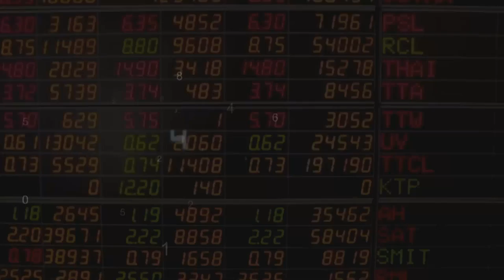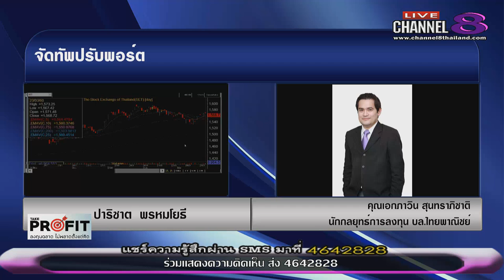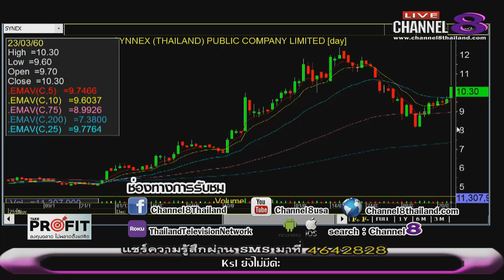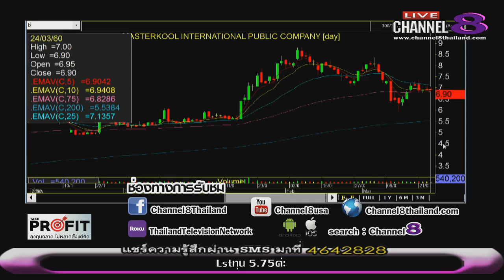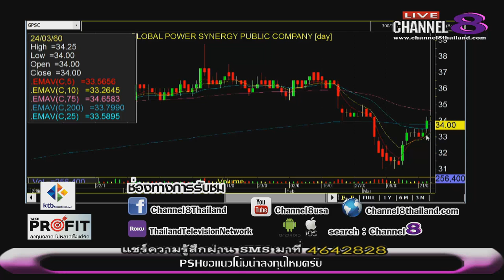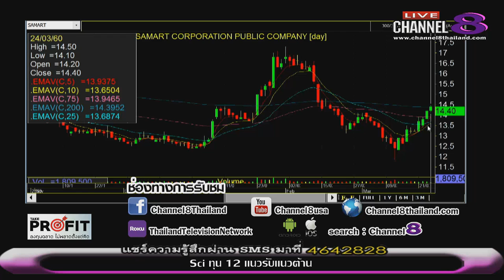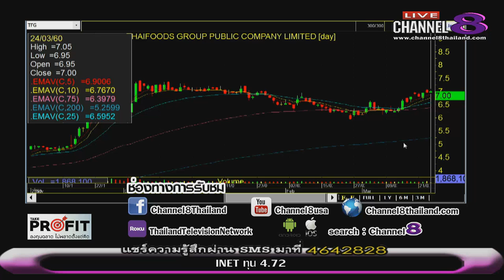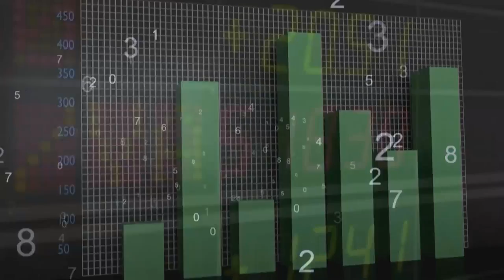ช่อง 8 ทีวีพูดได้ รายการ TakeProfit ฉลาดลงทุนไม่พลาดตั้งแต่คิด 24-03-60